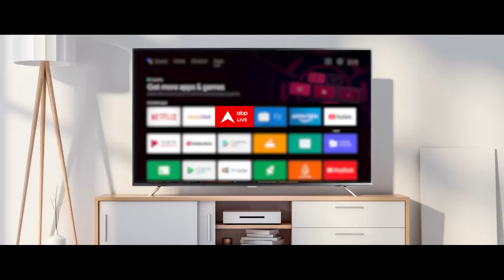रायबरेली के एक CHC सेंटर पर अचानक पहुंचे यूपी के स्वास्थ्य मंत्री Brajesh Pathak | UP News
यूपी के डिप्टी सीएम और स्वास्थ्य मंत्री बृजेश पाठक रायबरेली के बछरावां सीएचसी पर अचानक पहुंच गए. स्वास्थ्य मंत्री ने पर्चा काउंटर पर एक महिला का पर्चा अपने पास से ₹1 देकर बनवाया.